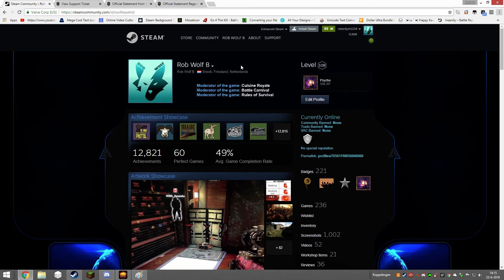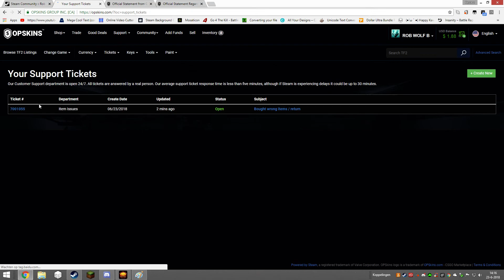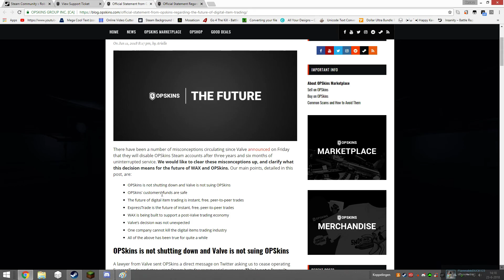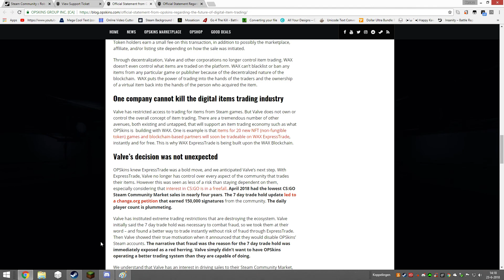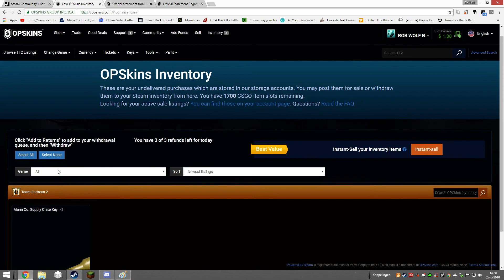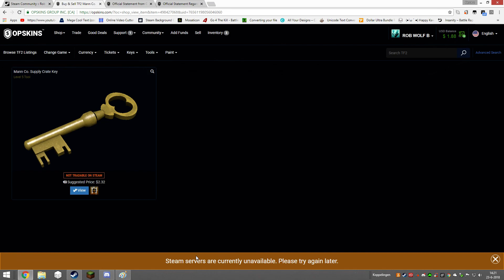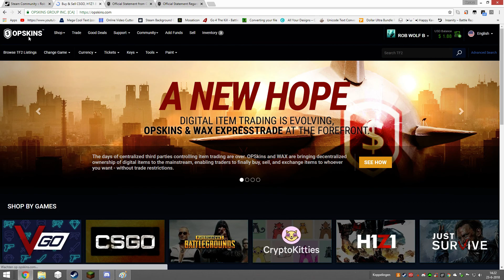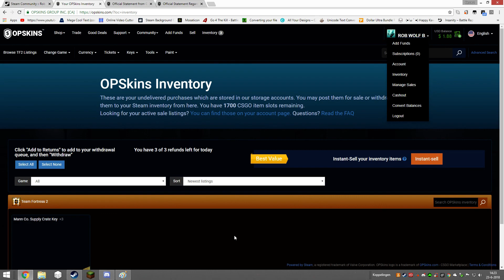OPSKINS RIPPED OF MONEY? (OPSkins is safe?)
I didn't knew about the situation between valve and opskins.
Bought 4 tf2 keys but couldn't withdraw or use them.
They told me to sell it? 1 key is 2.03 euros and selling it will give me around 1.80 euros. 23 cents loss? Is this allowed?

Have a nice day, Rob Wolf B.